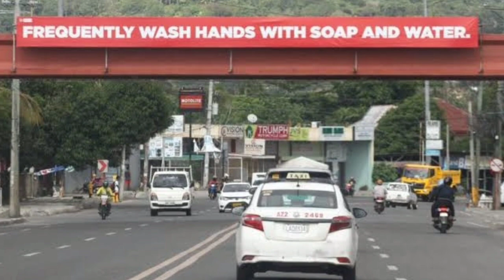5 Pinaka Malinis na Lungsod sa Pilipinas 2020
5 Pinaka Malinis na Lungsod sa Pilipinas